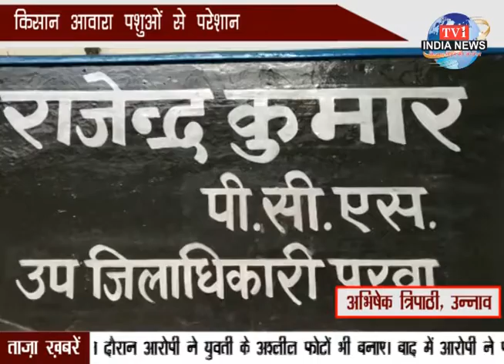tv1indianews-राशन कम यूनिट मिलने पर लोगो ने की कोटेदार ..................की शिकायत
अभिषेक त्रिपाठी, उन्नाव
अजीत वर्मा, हरदोई
आदर्श सिंह बघेल, बिछिया, उन्नाव
अनिल कुमार दुबे, प्रतापगढ़
अशोक कुमार श्रीवास्तव, गोंडा